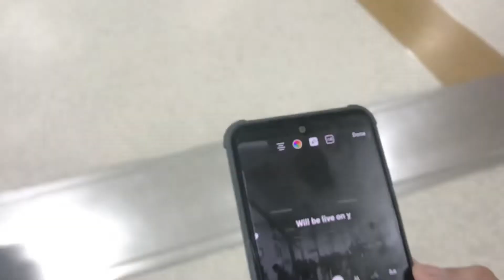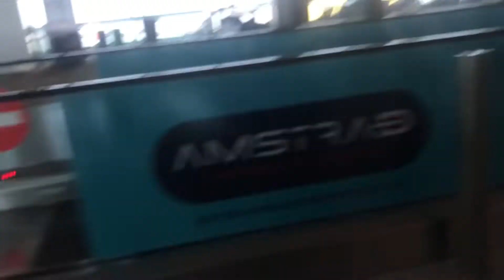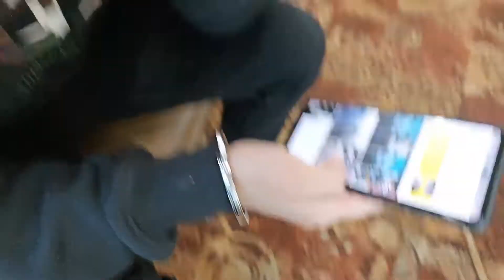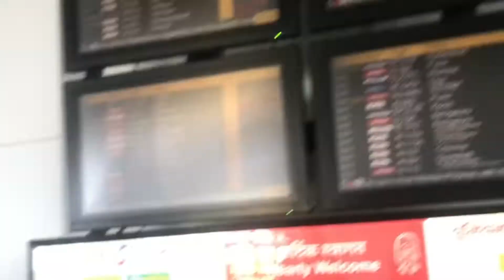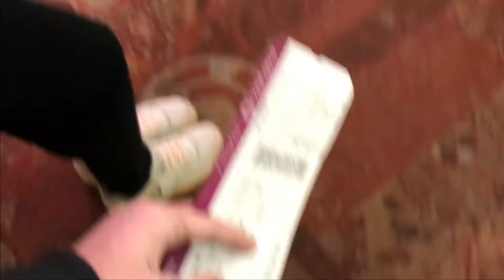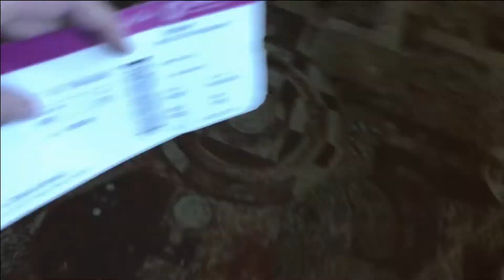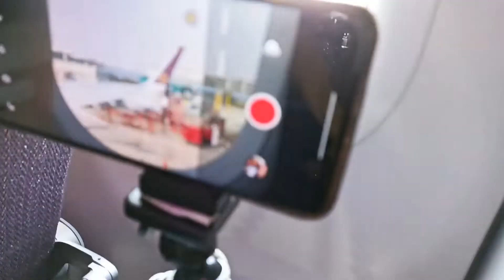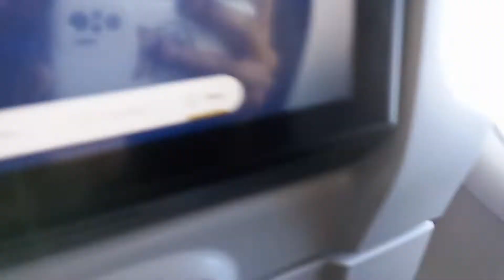New Delhi to Amritsar 2021 | Vistara Flight ✈️🍻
In this video, I've shared a short trip of mine from new delhi to amritsar through vistara flight. In between flight got delayed So many times because of which we got late. Else everything interested is inside the video. So, Enjoy!!

About the channel :
I started this channel to document my life. Here, I'll continue to make videos about my life, perspectives, experiences, my thoughts, travels and more..!

Hello! My name is Divyansh Malik (Sumi Malik) and I'm 19-year old. I'm currently in my freshman year of collage. I've been creating videos here on YouTube since the beginning of may, 2021. Now I'm continuing to film how I use optimism to live a happy, well-balanced life.

Get in touch :
I try my best to reply to your dms/questions as best as I can, so please, don't hesitate to reach out with anything!

I hope y'all like this video ✌🏻